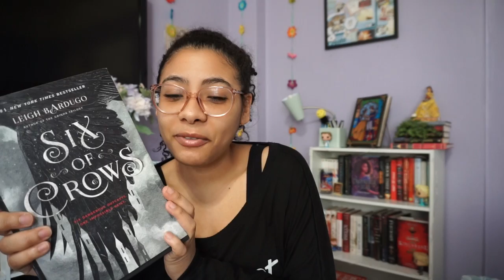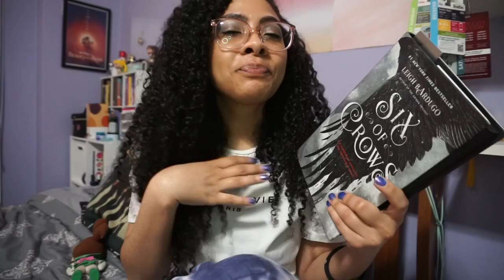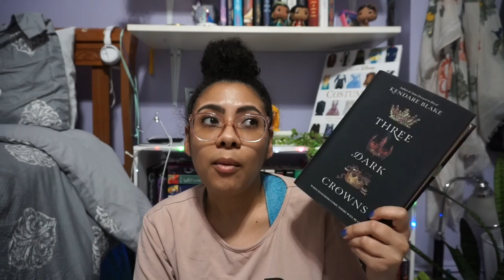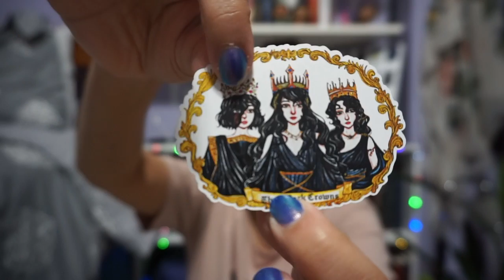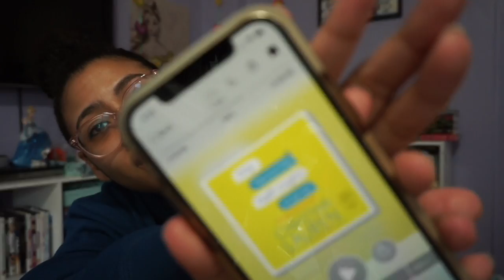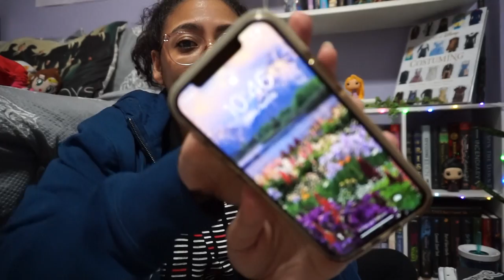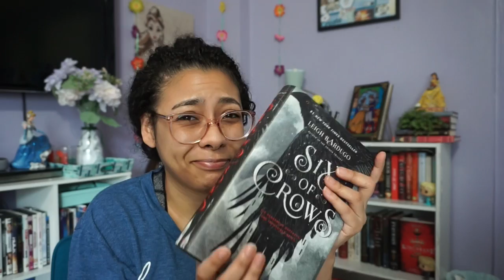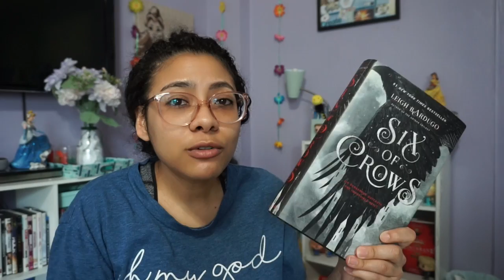Six of Crows and Other Things | Reading Vlog | No Mourners...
Hi Everyone!

In this video, I read Six of Crows, open some book mail, and listen to an audiobook.

Hope you enjoy this video and you stick around for more.

Yari